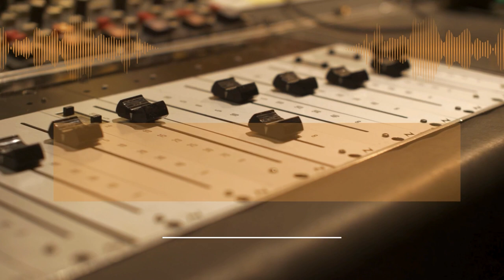What Heidegger Can Teach You About Football | Simon Critchley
In this episode, we're joined by the philosopher Simon Critchley, who delves into Martin Heidegger's concepts of understanding and equipment through the lens of football. Critchley, known for his thought-provoking work on existential and everyday themes, brings a fresh perspective on Heidegger's notion of "ready-to-hand" and "present-at-hand," exploring how these ideas manifest in the dynamic and tactical world of football.

Throughout our discussion, Simon shares insights on the philosophical underpinnings of our interaction with the world, touching on the precognitive understanding of our surroundings not as mere objects but as equipment—elements with purpose and function. The conversation offers an in-depth look at the practical world we inhabit, highlighting Critchley's unique perspective on how football serves as a compelling metaphor for Heidegger's theory of being.

Critchley also reflects on the broader implications of Heidegger's philosophy beyond the pitch, suggesting how these concepts can enhance our understanding of space, time, and our collective existence. By examining the strategic and communal aspects of football, he offers a compelling examination of how this sport mirrors Heidegger's ideas about the interplay between individual agency and collective endeavor.

Join us for this intellectually stimulating exploration into the philosophical dimensions of football, where Simon Critchley invites listeners to reconsider their engagement with the world through the lens of Heidegger's thought. Drawing from his rich body of work, Critchley encourages a deeper contemplation of the philosophical underpinnings that shape our perceptions and actions in both the mundane and the extraordinary aspects of life.

Pre-Order Simon Critchley's New Book 'On Mysticism' Now!

Hosted by two passionate Oxford students, The LOAF Podcast aims to bring you engaging discussions with influential personalities, delving into topics that matter to our society and the world at large.